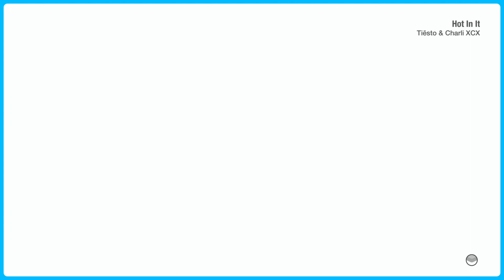Hot In It by Tiësto & Charli XCX / just dance mashup (ft.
new mashup! hope you like it.

thanks to @diogo888 for recording!

any use of this video without my authorization is prohibited.